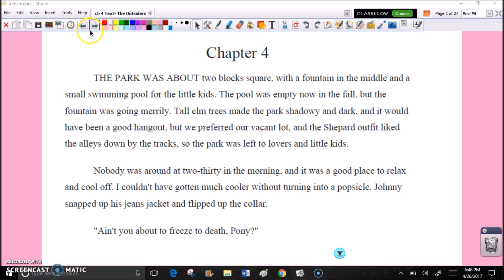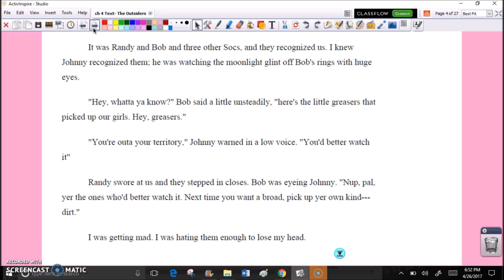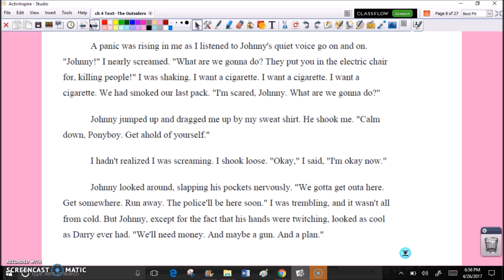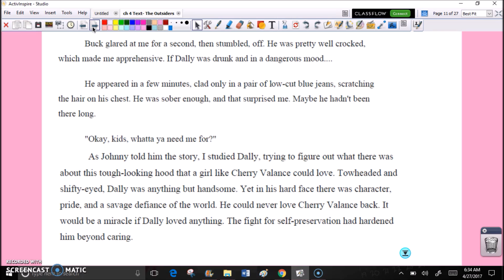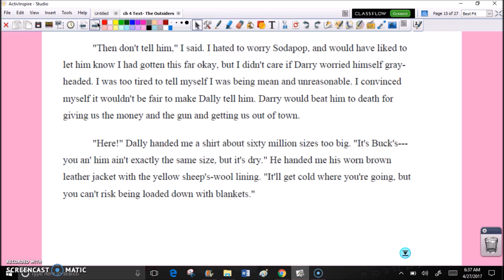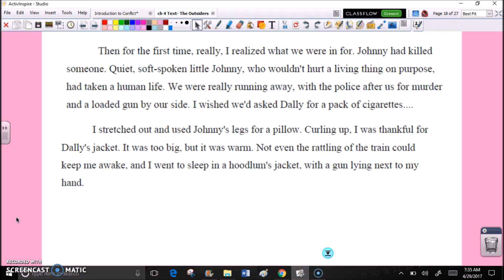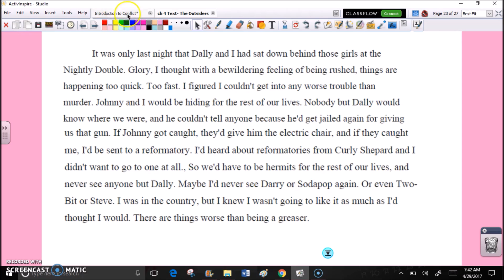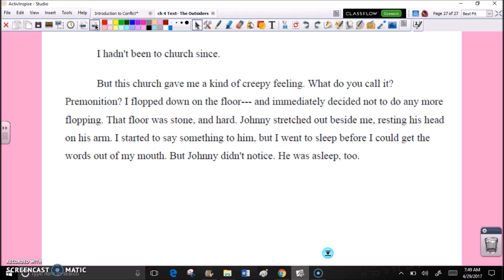The Outsiders ch 4 audio